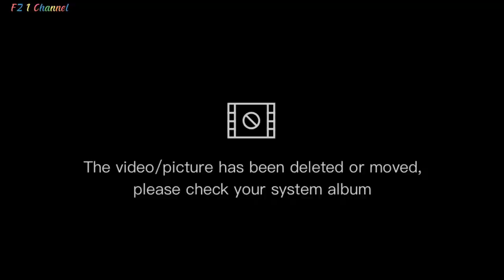cleaning container trucks. tank trucks, cleaning trucks, loaders, cranes, fire engines, vorklifts,